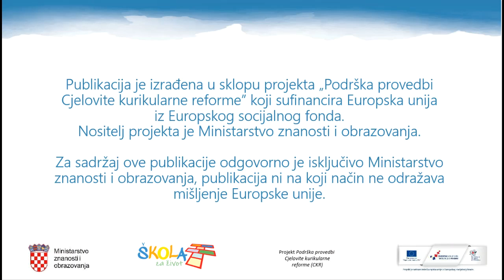Pasqua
Talijanski jezik, 1. razred osnovne škole

Imenovanje uskršnjih simbola.